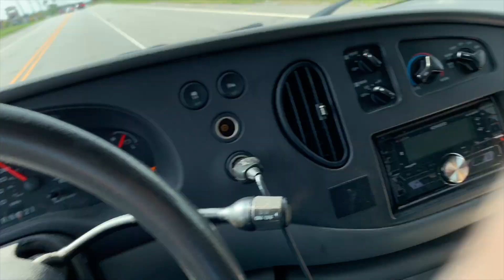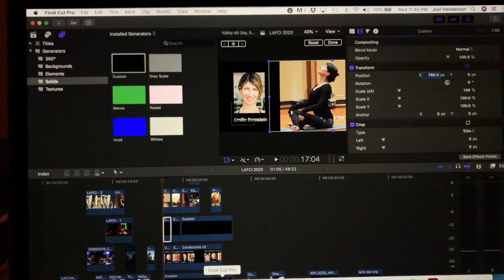AUGUST 21, 2019 ARE YOU TALKING TO YOURSELF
Late night editing, trying to film fog, a chicken mess, I'm supposed to do this, lunch at Panera, dropping Kenzie off at driver ed, talking to myself while making tacos, more editing, and pondering how I want things to be.